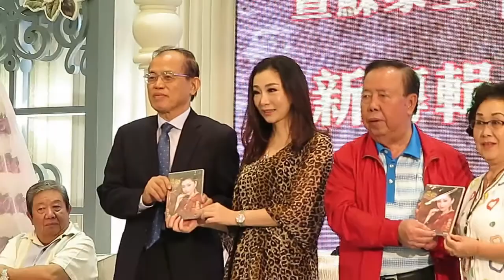2016蘇家玉香港歌友聯誼(第四集)暨蘇家玉"想你"新專輯見面會2016年11月01日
2016蘇家玉香港歌友聯誼(第四集)
暨蘇家玉"想你"新專輯見面會
2016年11月01日